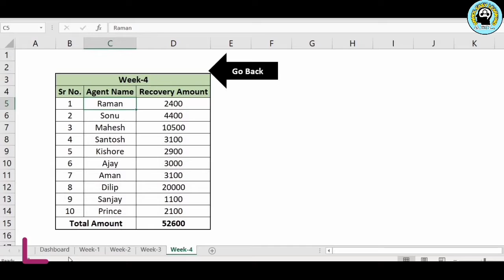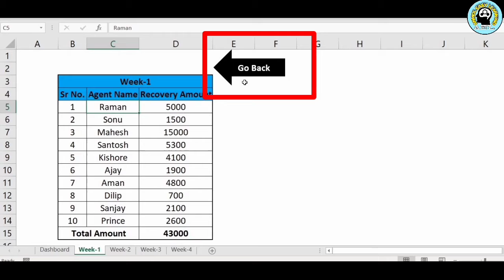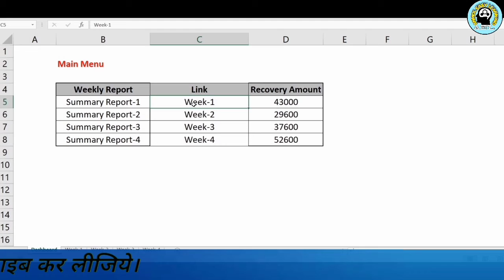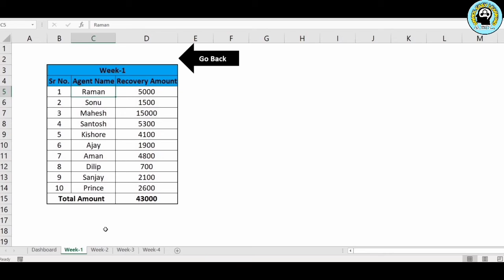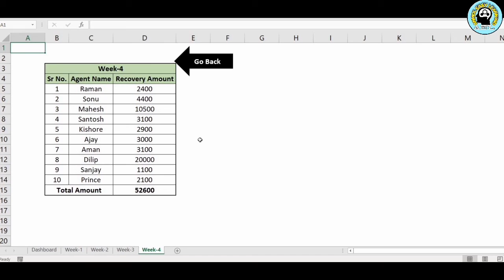How to Use Hyperlink in Excel | How to Insert and Remove a Hyperlink in Excel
Hello friends, in this tutorial you will learn how to create hyperlink in MS Excel

About this Channel: This Channel has Provided tutoring in subjects such as Excel Knowledge, Computer Course, Online Education, Technology Knowledge and other education knowledge etc